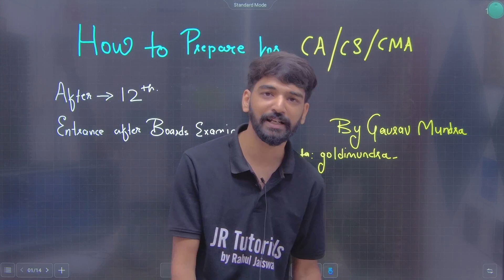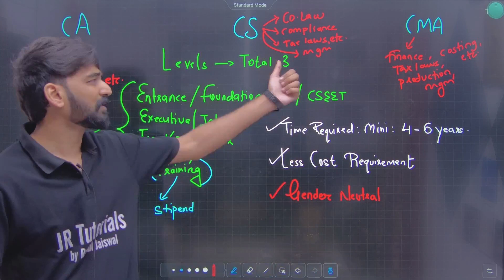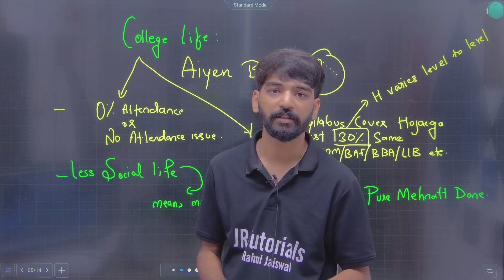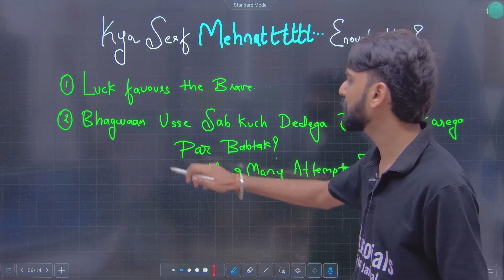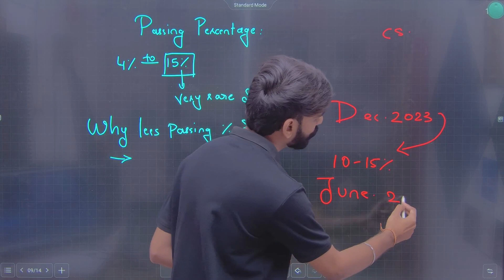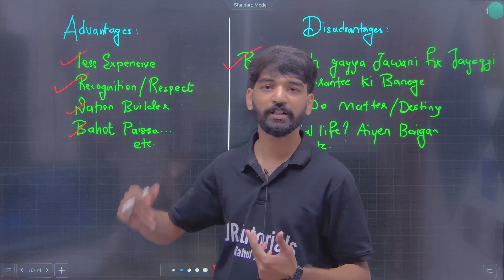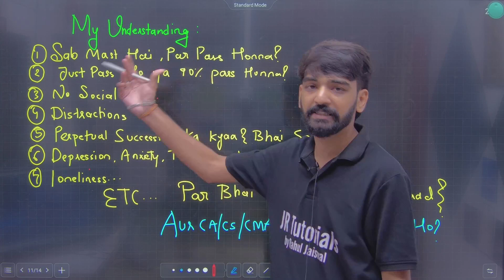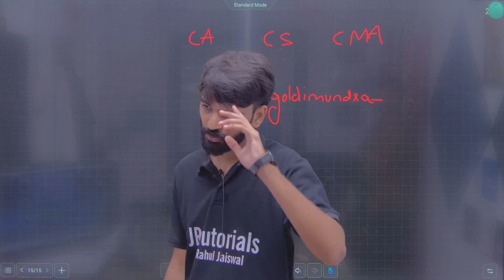Is It Really Worthy to do CA/CS/CMA In 2024 ? | Complete Reality Check